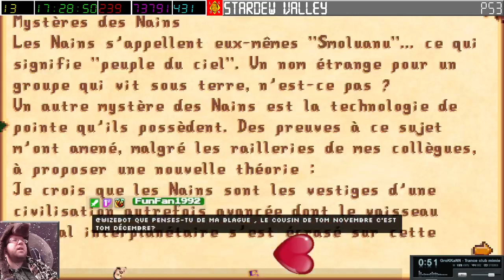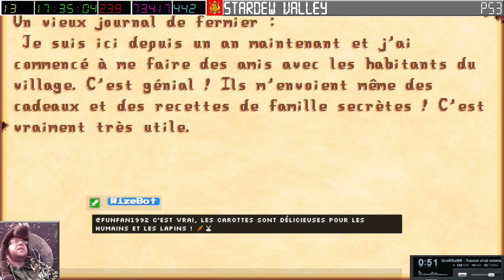[31-12-2023] Stardew Valley [LSDN]